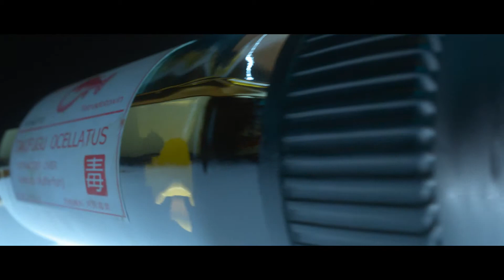HITMAN "Legacy" Opening Cinematic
Square Enix und Io-Interactive freuen sich, heute den neuen „Legacy Opening Cinematic“-Trailer zu HITMAN zu präsentieren, welcher die 20 Jahre zwischen dem Prolog und der Fashion Show in Paris überbrückt. Das Video führt Zuschauer zurück zu den Schauplätzen aus Codename: 47 und Blood Money, wie den Thermalbädern des Hotel Gallard in Budapest und dem chilenischen Delgado Weinberg und zeigt viele weitere ikonische HITMAN-Momente.